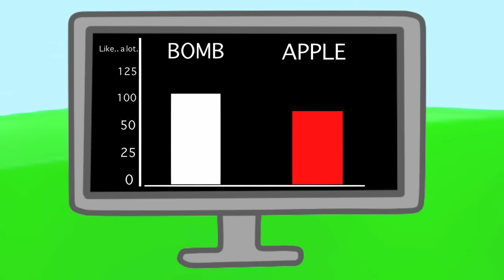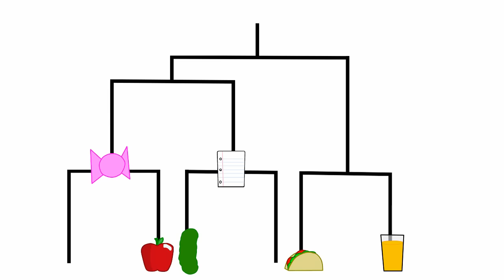“Inanimate Smackdown” | Inanimate Insanity S1E13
After a dramatic, and might I add extremely close elimination time, the 6 remaining contestants take their mixed feelings to the arena, the Wrestling Arena!  Contestants face their enemies, their friends, and their own selves if it means winning this game.  Which one will overcome the odds and take the belt of victory, or in this case, immunity..?